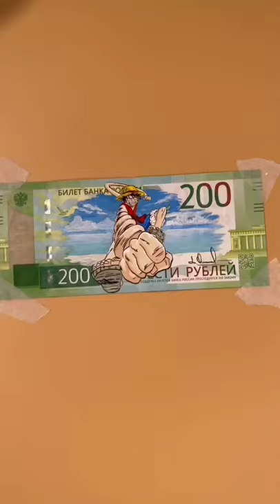Draw custom ipod Art Amazing